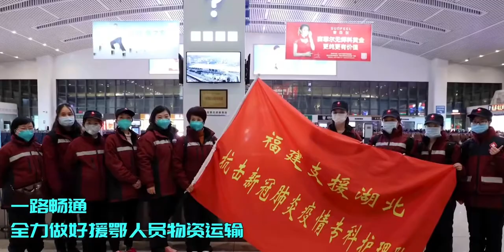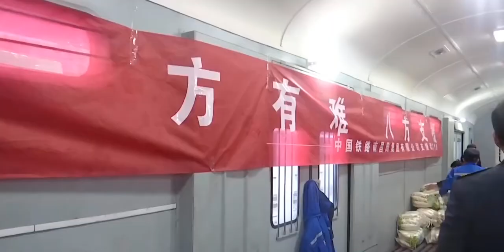武汉 - Vũ Hán Mọi Người Dân Đều Cố Gắng Chống Dịch Bệnh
武汉加油

【防控疫情，铁路人在行动！】

一路畅通 ，我们全力做好援鄂人员物资运输；
科学防控，旅客的安全由我们来守护；
无惧风雨，我们的服务始终如一；
众志成城，我们不是一个人在战斗。

铁路人守土有责，守土尽责，
为坚决打赢疫情防控阻击战贡献力量

Wuhan Come on
[To prevent and control the epidemic,
railway people are in action! ]

Along the way, we are doing our best to support the transportation of personnel and materials in Ecuador; scientific prevention and control, and the safety of passengers are guarded by us; our service is consistent without fear of wind and rain; we are not alone in fighting.

Railway people have the responsibility to keep the soil, and they will do their utmost to contribute to resolutely winning the epidemic prevention and control fight.

Vũ Hán cố lên
[Để ngăn chặn và kiểm soát dịch bệnh, người dân đường sắt đang hành động! 】

Trên đường đi, chúng tôi đang làm hết sức mình để hỗ trợ vận chuyển nhân sự và vật liệu ở Ecuador, phòng ngừa và kiểm soát khoa học, và sự an toàn của hành khách được chúng tôi bảo vệ, dịch vụ của chúng tôi phù hợp mà không sợ gió và mưa, chúng tôi không đơn độc chiến đấu.

Người dân đường sắt có trách nhiệm giữ đất, và họ sẽ nỗ lực hết mình để góp phần kiên quyết chiến thắng trong công tác phòng chống dịch bệnh.